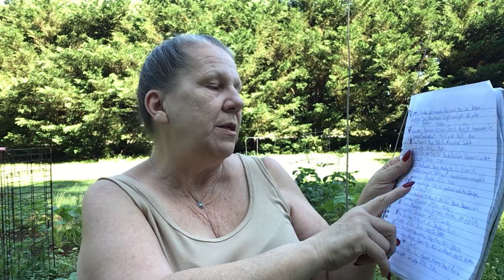How To List To Make More Money On EBay- Reseller Listing Strategy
My eBay Store